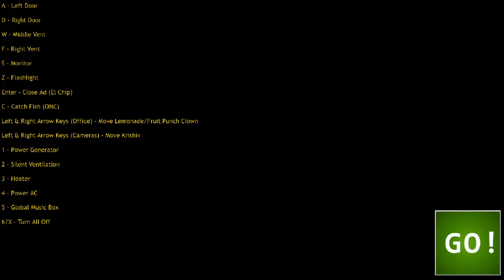Insanity Custom Night (UCN Fan Game) - Gameplay (6400 Points)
ENGLISH:
A new UCN fan game came out recently, its called "Insanity Custom Night", and the author's name is Matt Warkoski.

The game has 110 characters, which is 10 more than the first version of Ultra Custom Night.

I made 6400 points in this video.

PORTUGUÊS:
Um novo fan game da UCN foi lançado recentemente, chamado de "Insanity Custom Night", e o nome do autor é Matt Warkoski.

O jogo tem 110 personagens, 10 a mais que a primeira versão de Ultra Custom Night.

Fiz 6400 pontos neste vídeo.